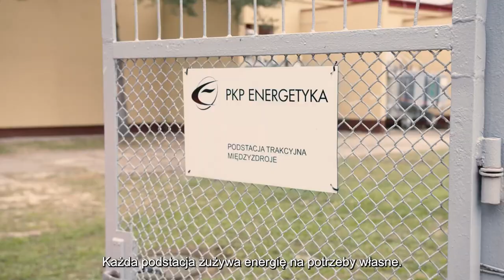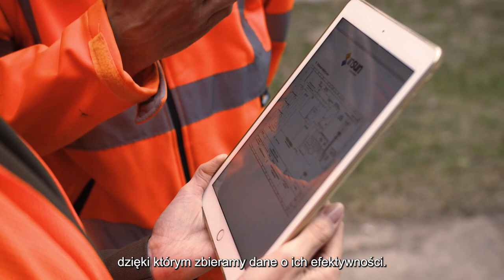Instalacje fotowoltaiczne PKP Energetyka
Poznaj naszą sieć instalacji fotowoltaicznych, która jest dziś najliczniejsza w branży kolejowej i jedną z liczniejszych w Polsce. Łącznie, na naszych 360 podstacjach, pracuje 11 000 m2 paneli, co umożliwia wyprodukowanie prawie 2GWh czystej energii rocznie.

Dzięki temu jesteśmy w stanie zmniejszyć swój ślad węglowy o ponad 1500 ton CO2 rocznie. Projekt budowy kilkuset instalacji został zrealizowany w niewiele ponad 18 miesięcy, zwiększając liczbę „zielonych podstacji” z 15 do 360, co stanowi ponad 70% wszystkich podstacji trakcyjnych zasilających polską kolej.